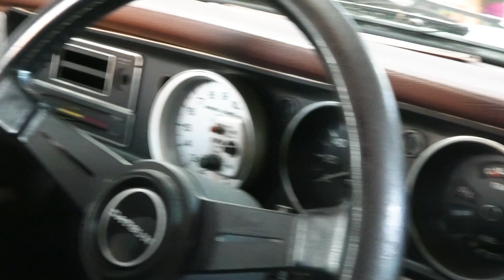【旧車】愛媛の車屋さんがこだわって作ったサニトラ！前編 中身は走り屋仕様!?【P.R.S TADAKI】 Sunny Truck Restoration Project DATSUN 1200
次々出てくる名車！R32GT-Rに続き、サニトラもレストアしていきます！
さらっと勉強になることを教えてくれるのが只木さんの面白い所。

◆Power Racing Service TADAKI
・住所：愛媛県 東温市 樋口510
・サービス概要：点検・メンテナンス・車検・チューニング全般・パワーチェック等

小技を得るというよりは、ガレージライフはこんなに楽しいよという雰囲気を感じ取って頂けると幸いです。